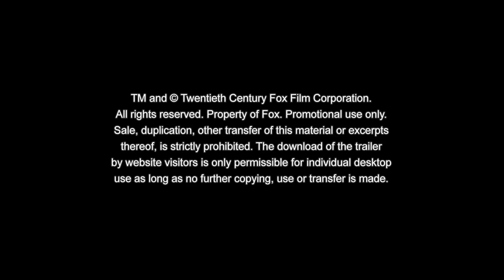Deadpool trifft Cable | Deutsch / German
Ab 31. Mai nur im Kino!

Willkommen auf dem offiziellen YouTube Kanal von 20th Century Fox Schweiz, dem Filmstudio hinter Filmen wie Avatar, Ice Age, The Revenant, Deadpool und vielen mehr! Wir bieten synchronisierte und untertitelte Trailer in HD, Filmausschnitte, Spots und Featurettes, immer in bester Originalqualität.